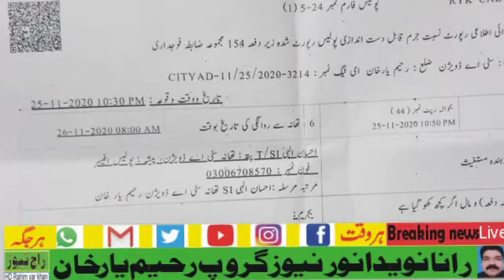رحیم یار خان جھوٹے مقدمے بند نہ ہو سکے سب انسپکٹر جامعہ احسان الہی کی کرپشن